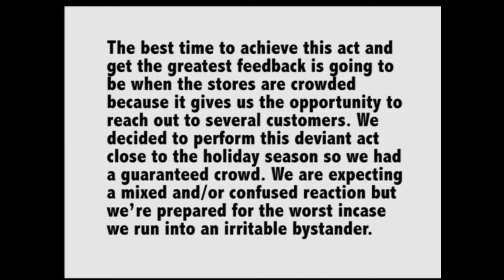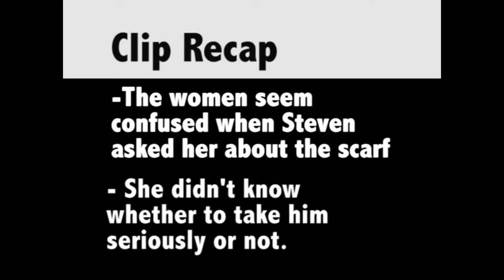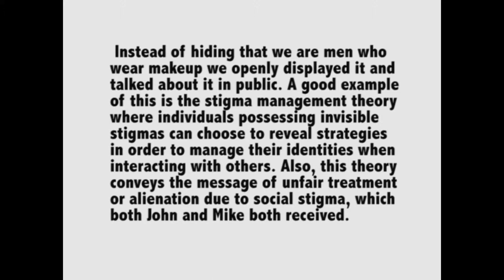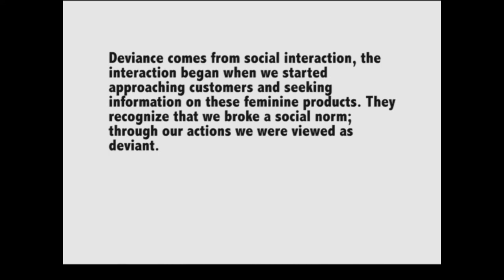Deviance Project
Song- (You Gotta) Fight for your Right (To Party) By the Bestie Boys
Citations-
Brown, Brian
Men in nursing: Re-evaluating masculinities, re-evaluating gender.
Contemporary Nurse: A Journal for the Australian Nursing Profession
Flocker, Michael.
The metrosexual guide to style: A handbook for the modern man.
Da Capo Press, 2003. Gough, Brendan, Matthew Hall, and Sarah Seymour-Smith.
"Straight Guys Do Wear Make-Up: Contemporary Masculinities and Investment in Appearance." Debating Modern Masculinities: Change, Continuity, Crisis?
(2014): 106. Hill, Darryl
"Feminine" Heterosexual Men: Subverting Heteropatriarchal Sexual Scripts?
Journal of Men's StudiesKierski, Werner
 The Male Fear of the Feminine and Its Effects on Counseling and Psychotherapy.
Journal of Men's StudiesKillerman, Sam.
"Defining a ?Metrosexual Male?." Its Pronounced Metrosexual
2014. Web. 02 Nov. 2014."List of Gender Stereotypes." Gender Stereotypes (males).
 Healthguidance, 2014. Web. 02 Nov. 2014. Mosse, George Lachmann.
The image of man: The creation of modern masculinity.
Oxford University Press, 1996.Risman, Barbara J., and Georgian Davis.
"From Sex Roles to Gender Structure." 12 Mar. 2013.
Sage Publications. Web. 2 Nov. 2014.Roberts, Steven.
"Masculinities in Crisis?" Debating Modern Masculinities. New Yprk, NY: Palgrave Macmillan
 2014. Print.Rudman, Laurie
Penalizing Men Who Request a Family Leave: Is Flexibility Stigma a Femininity Stigma?
Journal of Social IssuesSt. John, Warren.
 "Metrosexuals Come out." 22 June 2003. The New York Times.
Web. 2 Nov. 2014.
Plus class notes